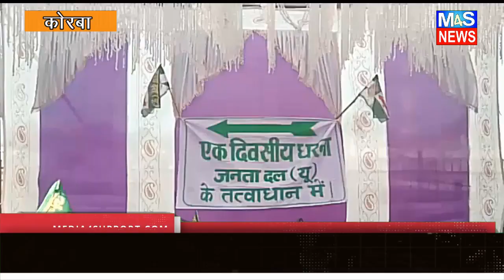M4S NEWS:जदयू का एक दिवसीय क्यों किया धरना प्रदर्शन